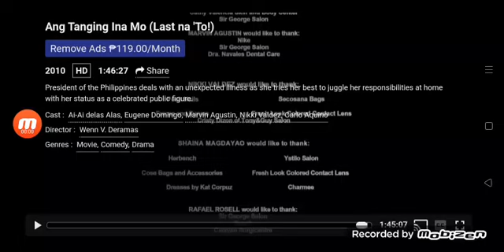Ang Tanging Ina Mo (Last na ‘To) Ending Credits ABS-CBN Star Cinema 2010